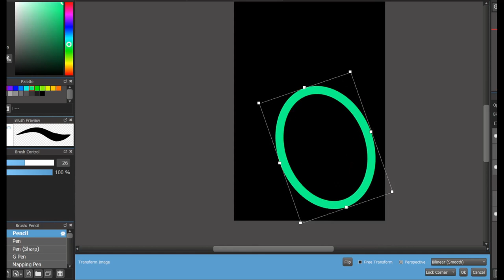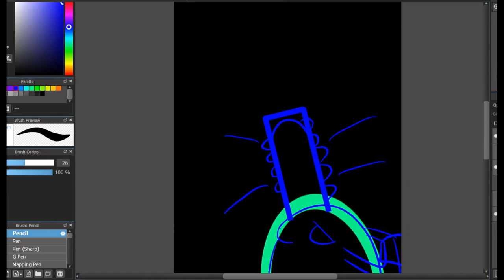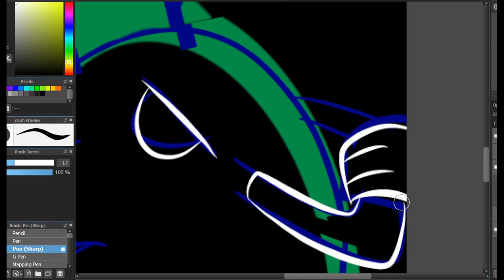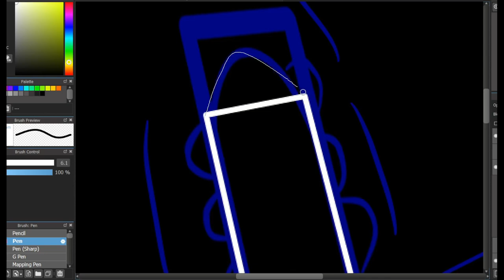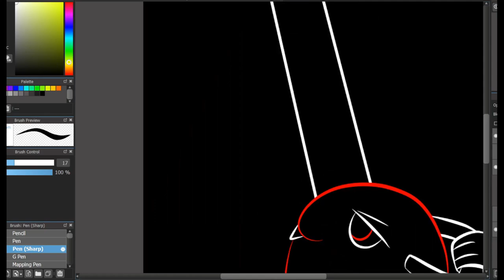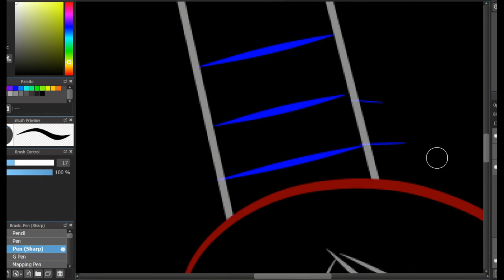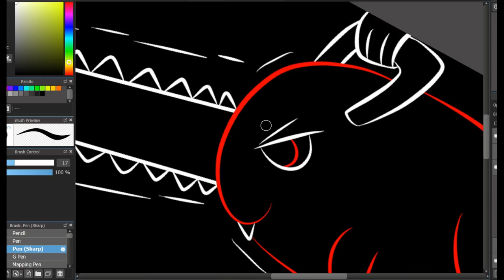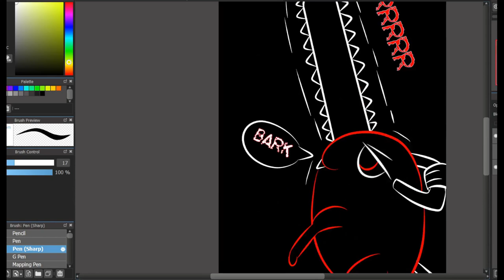Lest draw Inktober Day 21